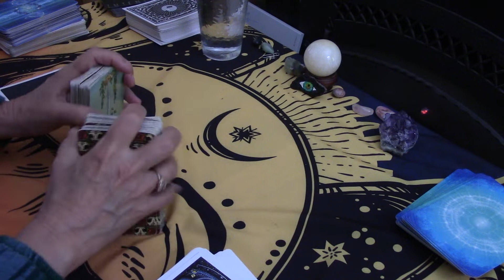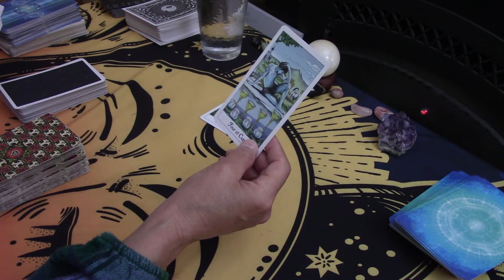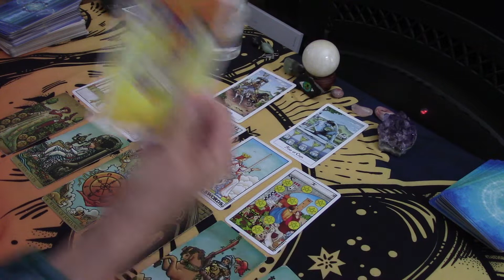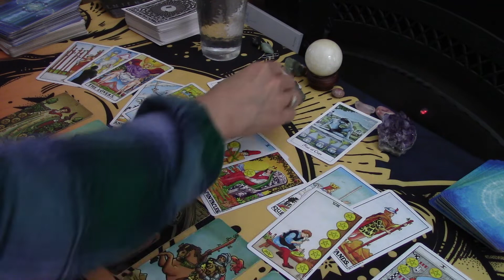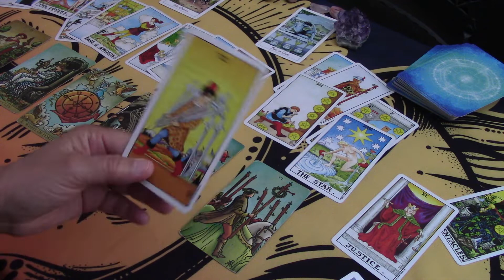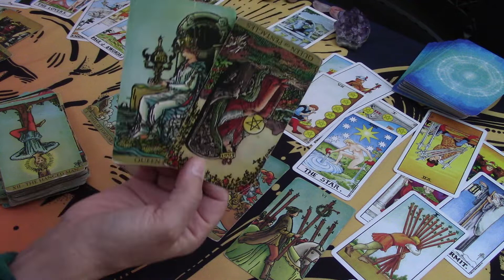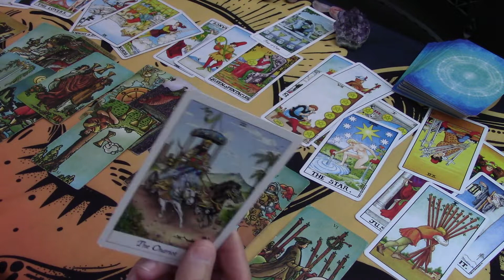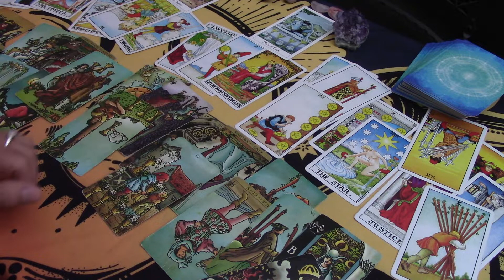ARIES~This New Commitment~Union Will Bring Warm Feelings About The Past....Love May 2021